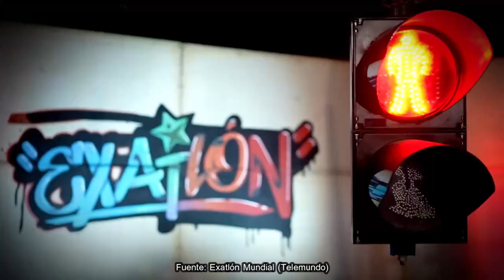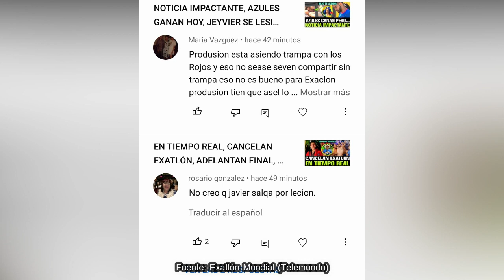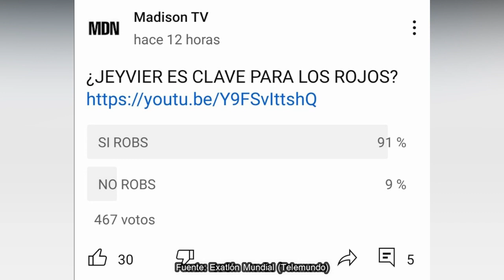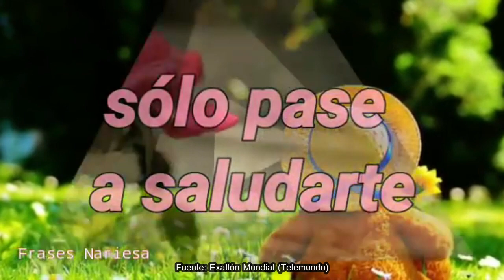ÚLTIMA HORA, ELLOS GANAN VILLA, MACK ENTRA, ROJOS ENRACHADOS Y AZULES POR REVANCHA, EXATLÓN EEUU #7